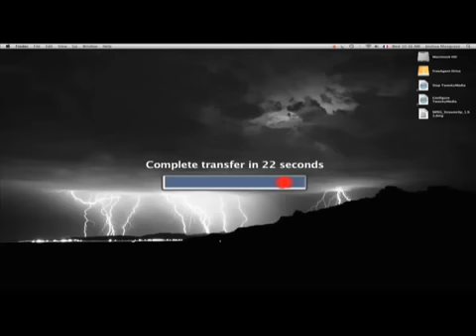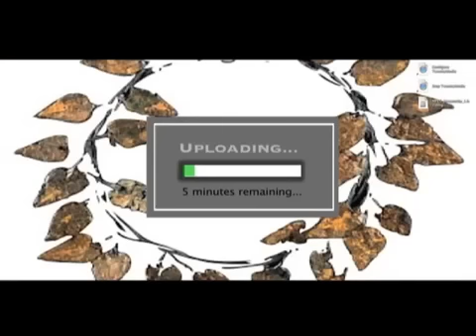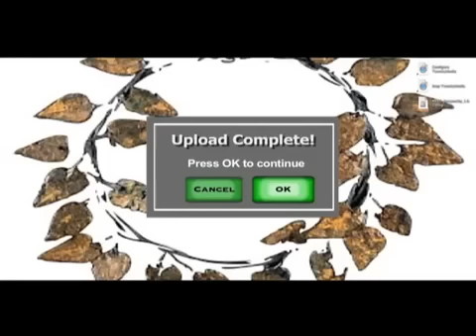Short Film Rachael Hampton is Wonder Woman - Ardephwerk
Why do I go by the nickname Wonder Woman :

This is actually a nickname given to me by a client. After experiencing my level of service-delivery, they were surprised and happy to have found an all-in-one Consultant. I was able to quickly adapt to their needs, from Marketing, Branding, Design, Web development, Coaching, and creating solutions to their problems.

They told me, and I quote:

"You must be Wonder Woman because in all my years in business, I have never met anyone, nor experienced services like yours!"

Also, my friends often say to me that I am always smiling and happy.

"We never see you sad." I always reply: "No... that's because I'm Wonder Woman!"

I feel that everyone has super powers. Fortunately, I know what mine are and I am not afraid to share them by helping others. So you see, I CAN ALSO BE YOUR WONDER WOMAN! In web.print.design.strategy.branding.events creation and training.